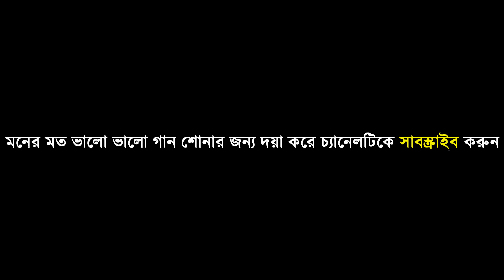Tomar Khatta Sorau He Behai - তোমার খাটটা সরাও হে বিহাই - smritikana roy - choto samiran